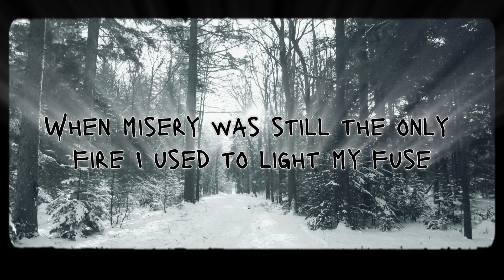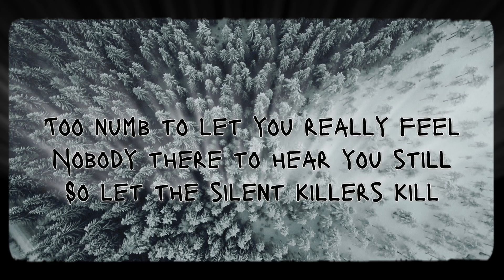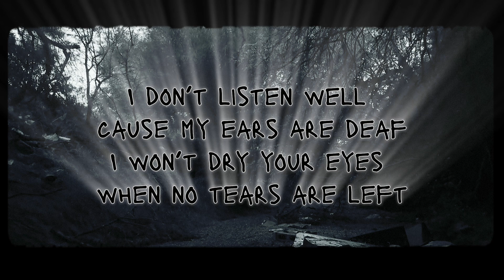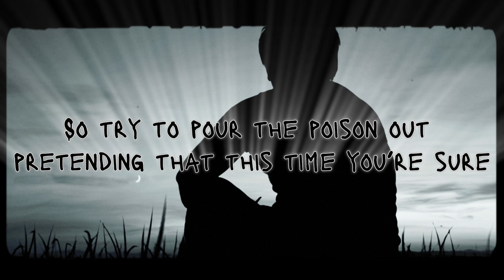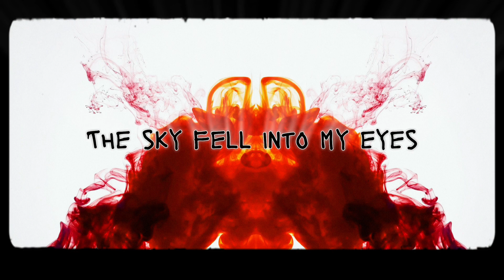Maulskull - Silent Killer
Produced by Maulskull
Mixed By Alex Gage
Mastered By Michael Collins for Filthy Broke Recordings

[Verse One]

Silent killer watching all my idols die and wither
Slide and slither dried and splintered skin across their diamond glitter
Shine and shimmer light and shiver types you only find in winter
I considered why I never tried to fly but I remember
Reaching for your fingers trying to hold hands
No chance
Clinging to my reaper in a slow dance
Stone glance
Singing to my evils like its romance
Won't last
Feeding off the fever I've got no plans to go back
I keep my fucking distance from the virus that's inside of you
I'd rather sew my lips together tight and let the silence brew
I finally found a piece of me I tried to lose that died for you
When misery was still the only fire used to light my fuse
Killing the time the way time has been killing me
Everyday I feel the villainry still in me
Will it be there when its over and done and you're holding a gun to my head will you still agree
Silly me
I guess we'll never be more than the skin on our backs and the vision we lack
When it slipped through the cracks and our sins from the past come to fill in the filigree
Follow repetitive lives that you meddle in
Swallow the sedative
Time for your medicine
Call it adrenaline
Sight un-resembling
Im on a level where I am malevolent
I am the devil I hide in the heaven
Inside of your head uninvited I settle in
You are the reason there's nowhere to go
When I'm lower than low but I'm high as I've ever been

[Chorus]

So tell me are you really real
Enough to hide the pain
Or are you damaged
Watching healers heal
Too numb to let you really feel
Nobody there to hear you still
So let the silent killers kill
So tell us are you really real

The sky fell into my eyes
I held tight onto the memories

[Verse Two]

They're finished reminiscing bout the way they used to be before
The solipsism swept them to a place where they can't see the shore
No reason now to keep the life from seeping out the leaking sores and creaking doors they closed to keep the heat that they were freezing for
So break your back trying to lift the veil
Fade to black when you live to fail
No kiss and tell when that ship has sailed
Can't stay on track when you missed the rails
I don't listen well cause my ears are deaf
I won't dry your eyes when no tears are left
I don't idolize your no fear for death
It won't by no time
It won't clear your head
I'm half alive alone and locking lips
With the afterlife with open coffin lids
Got an appetite for overconfidence
While I mastermind ignoring consequence
When you sacrificed your bones and all the flesh
Just to pacify your soul with opulence
Try to patch the holes inside your common sense
But your path is lined with stone and trauma spent
And its only beginning
I'm winning the battles I thought I was losing and losing the war that I thought I was winning
Im killing the world I was dying to live in
When time is unwilling denial from within
Along for the ride and defying the limits
While dying inside at a mile a minute
These hopes are high enough to find the floor
They're higher than the highest lucky stars that wouldn't shine no more
Alive enough to live for mine and dead enough to die for yours
So try to pour the poison out pretending that this time you're sure

[Chorus]